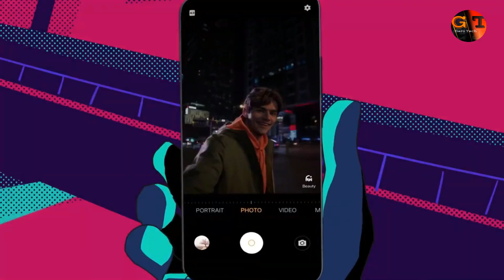VIVO Y series 2020